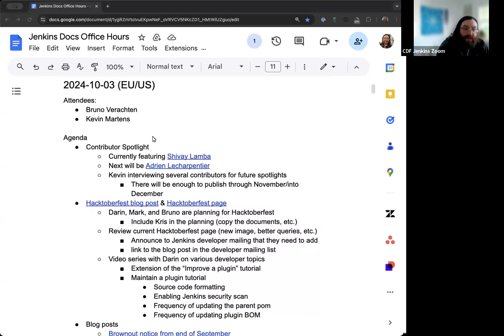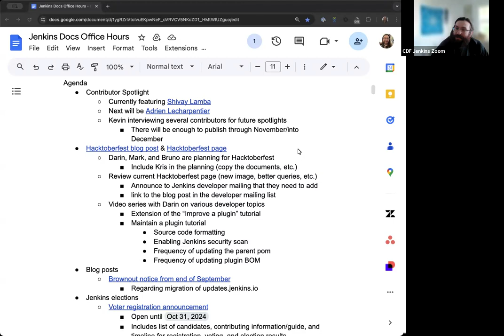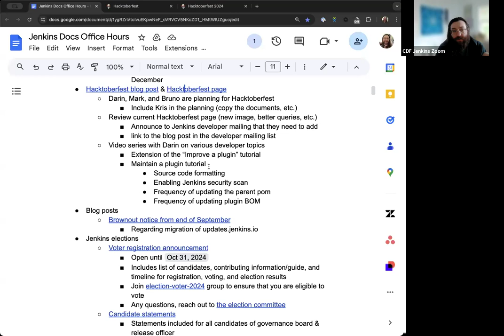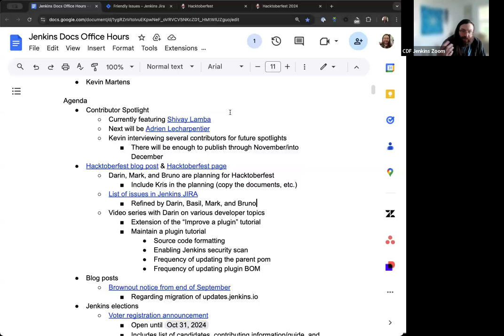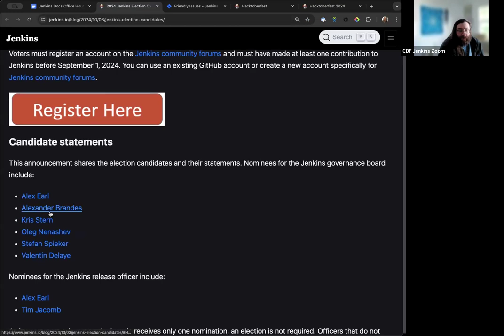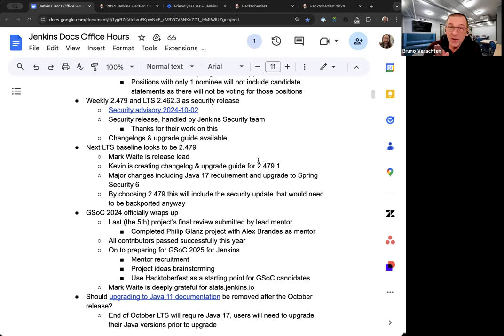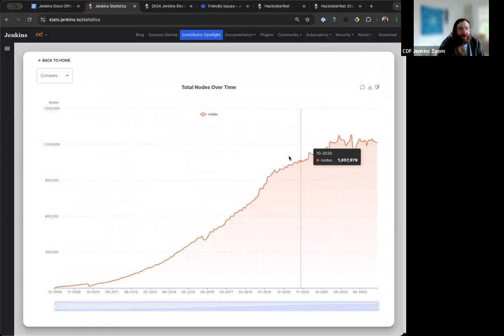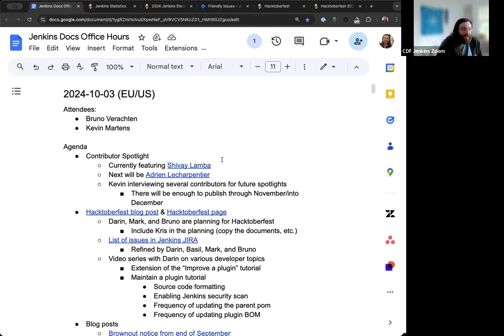2024 10 03 Docs Office Hours